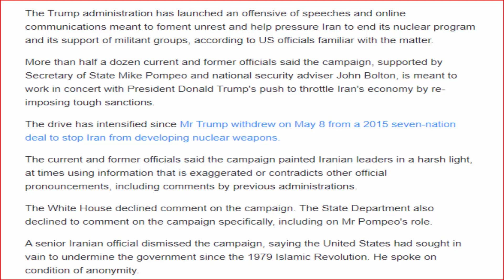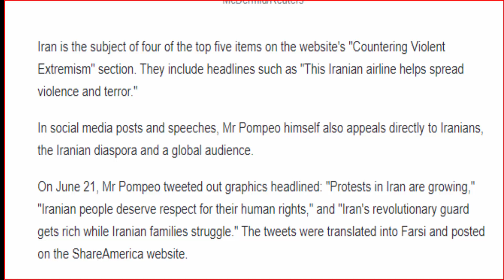US launches campaign to pile pressure on Iranian leaders